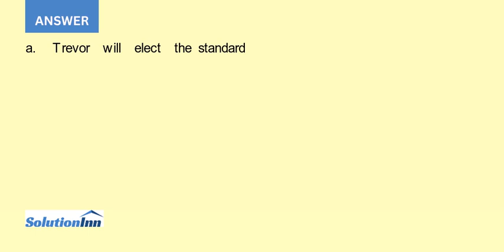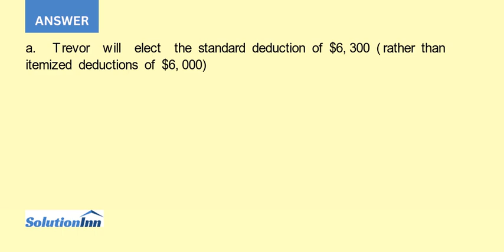Trevor is a single individual who is a cash method calendar year taxpayer For each of the next tw...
Trevor is a single individual who is a cash-method calendar-year taxpayer. For each of the next two years (year 1 and year 2), Trevor expects to report AGI of $80,000, contribute $3,500 to charity, and pay $2,500 in state income taxes. a) Estimate Trevor's taxable ...